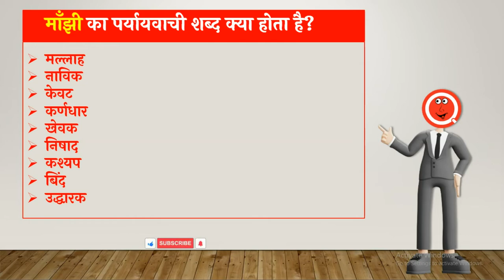माँझी का पर्यायवाची शब्द क्या होता है? | Manjhi Ka Paryayvachi Shabd | HindiQueries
हैल्लो दोस्तों इस वीडियो में मैंने आप लोंगों को बताया है कि "माँझी का पर्यायवाची शब्द क्या होता है (Manjhi Ka Paryayvachi Shabd Kya Hota Hain)?"

• माँझी का पर्यायवाची शब्द क्या होता है
• Manjhi Ka Paryayvachi Shabd Kya Hota Hain
• माँझी का पर्यायवाची शब्द
• Manjhi Ka Paryayvachi Shabd
• माँझी का पर्यायवाची शब्द क्या है
• Manjhi Ka Paryayvachi Shabd Kya Hai
• माँझी का पर्यायवाची क्या होता है
• Manjhi Paryayvachi Shabd In Hindi
• माँझी का पर्यायवाची शब्द क्या होगा
• Manjhi Ka Paryayvachi Shabd Kya Hoga
• माँझी का पर्यायवाची होता है
• Manjhi Ka Paryayvachi Kya Hota Hai
• माँझी का पर्यायवाची शब्द बताइए
• Manjhi Ka Paryayvachi Shabd Bataiye
• माँझी का समानार्थी शब्द
• Manjhi Ka Samanarthi Shabd